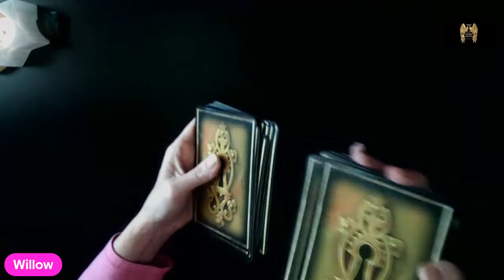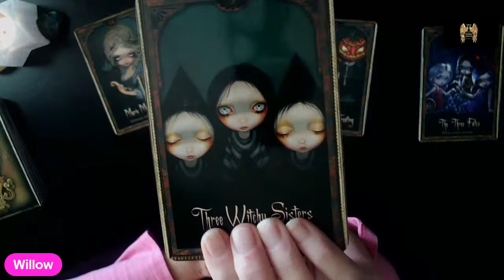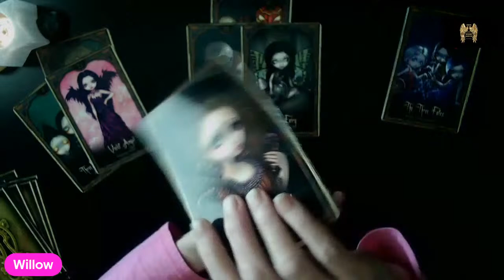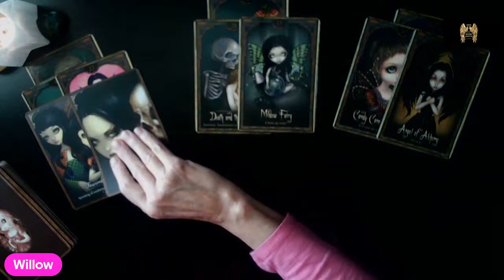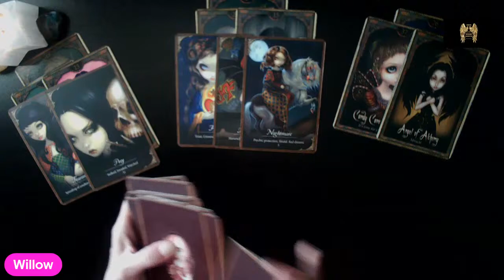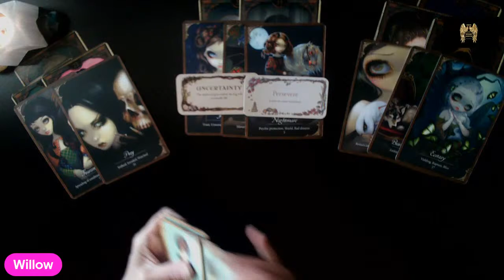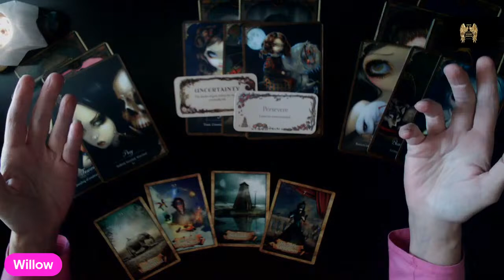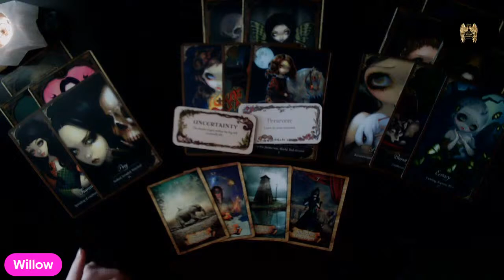JOHSUA BOHANNON ~UPDATED READ ~ HAS JOHSUA LED US TO WHERE HE CAN BE FOUND ? NOTHING HIDES FOREVER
Joshua Bohannon went missing on June 3 2021 from Cookville , Tennessee.
He was last seen in a grey GMC Yukon with his wife Jessica Bohannon . The last place they were seen together was in Burgess Falls. Jessica has said that they went to a house that is owned by the Burgess State Park and was vacant. Jessica apparently dropped him off at the house for unknown reasons, and he was never seen again. Park Rangers seen Jessica in the park, but did not see Johsua with her. Jessica has not actively searched for Johsua, to her this is just added to missing person cases.

It is said that once we leave the physical world, we can see all that happens here on earth. My Ancestors that have passed give me the answers and help me decipher what the cards have to say in any particular read. The cards can reveal what happened, why it happened, who is responsible, who was involved, where it happened and the secrets that surround the situation.